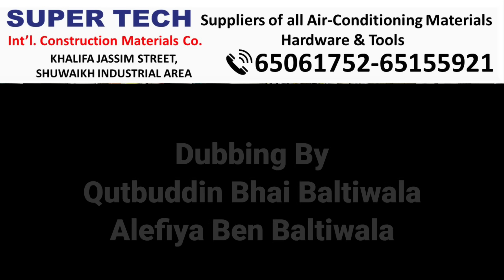Kuwait ni Life | Zameen Barkat ni ya Aafat ni | Abroad Life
Super Tech